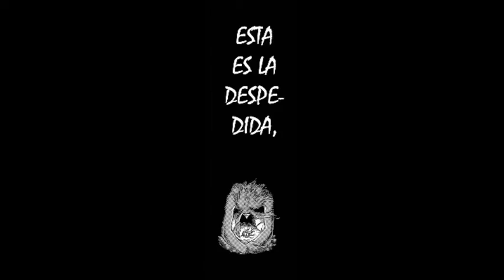[Versus K contrincante 2] Torneo MMV |All For One Vs One For Allgrupo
grupo K o11 participante 2